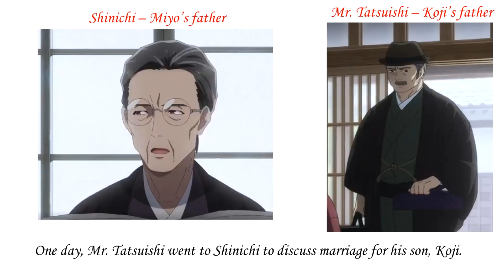My Happy Marriage on Netflix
It's on Netflix